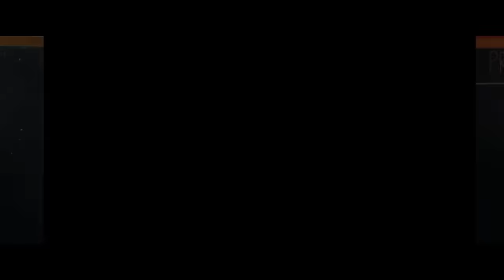POPULAR THEORY Trailer Official (2024)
The official movie trailer of Popular Theory